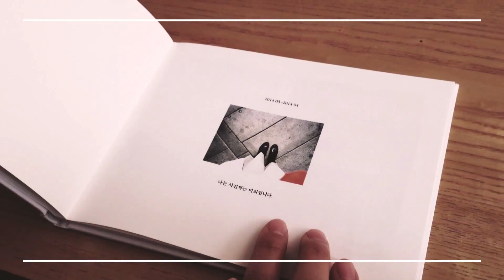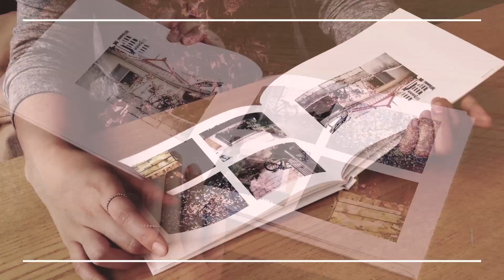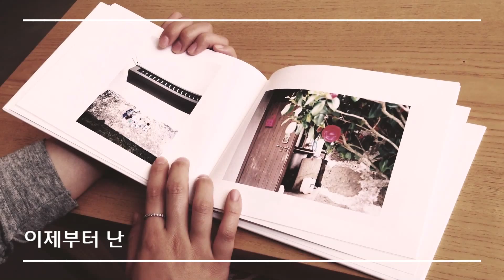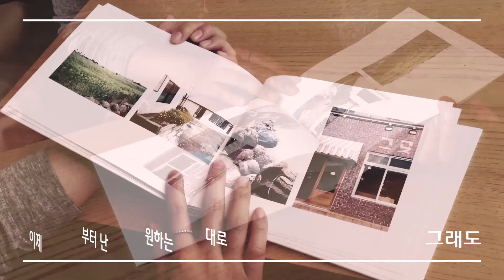Aquibird(아키버드) - Street Dream(꿈의 거리) [Finger Remix]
Artist : Aquibird(아키버드)
Title : Street Dream(꿈의 거리) [Finger Remix]

[Credits]
Composed by Lim JungWoo
Lyrics by dodaeche
Arranged by G.QOO

Vocal - YouYoun
Chorus - YouYoun
Acoustic Guitars - G.QOO
Electric Guitars - Lim Jungwoo

Photo Album by Milring
Video by DJ Magik Cool J

Here is the MV of 'Street Dream' with the photo album from 'Milring'. The book's cover reads lyrics of 'Aquibird - If I May'
'미리링'의 사진첩을 이용해 '꿈의 거리' 뮤직비디오를 제작했습니다. 사진첩에는 아키버드 '말해볼까'의 가사가 인용되었네요.

*** To celebrate the release of 'Remixes For Long', Aquibird is giving away the backing tracks for you ***
1. You can download the backing tracks of Aquibird.
2. You can record your song on the backing tracks of Aquibird.
3. No permission is required for publishing your work with non-commercial purposes. Sharing your work with us would be good enough.